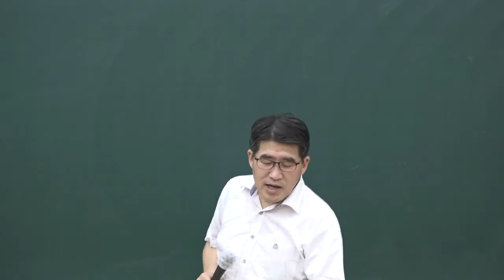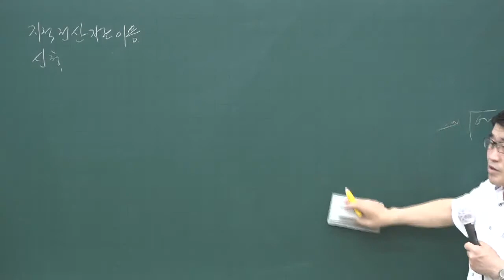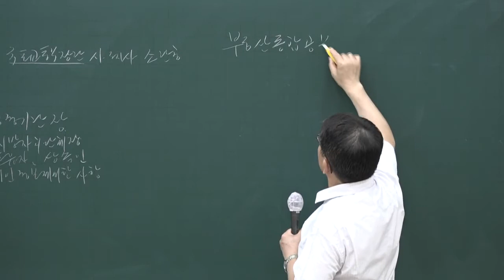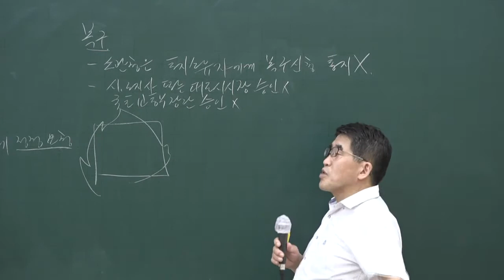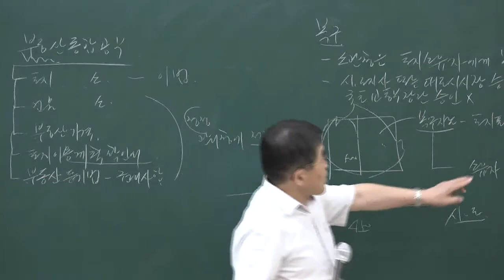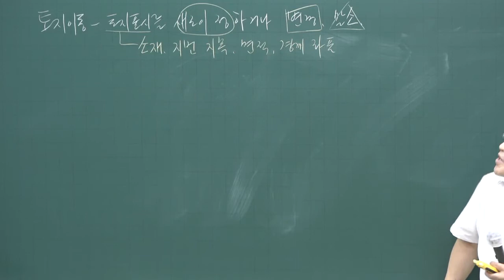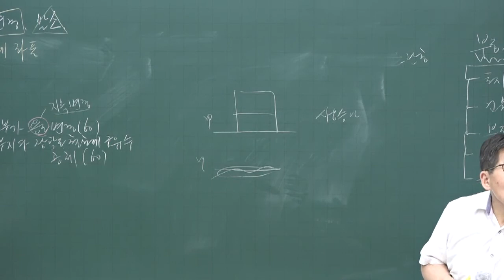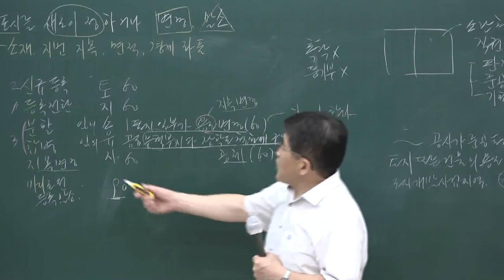[공전무] 2020년 공인중개사 부동산공시법 문제풀이과정 7-4